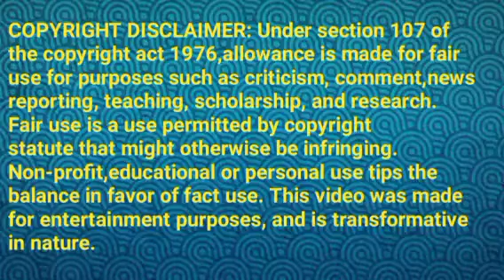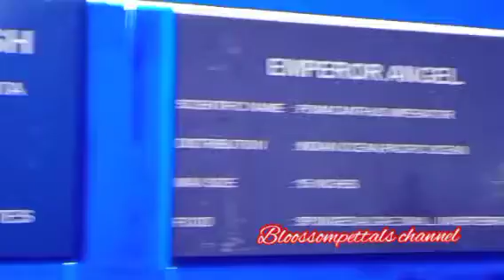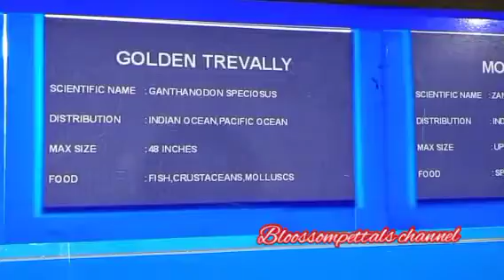காலேஜில் பிரச்சினை பண்ணும் அன்பு செழியன்||KV Review||17 January